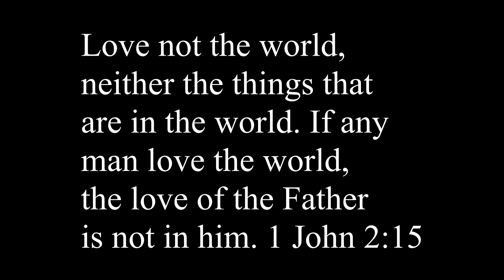World Wide Web (Good or bad)?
Is the world wide web good or bad? Well really depends on how we use it. But lets look into it a little bit. Lets think about the internet and media. We know that there is good and there is bad. There is hate and there is love. There is God and there is satan. Do you know God?